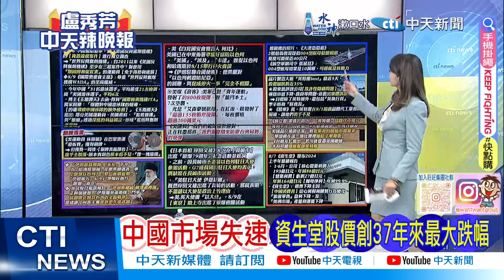【每日必看】G7這事鬧崩 日本硬剛｜長崎原爆紀念未邀以 6國與以同進退20240810｜辣晚報